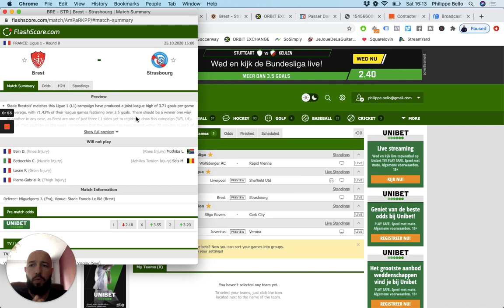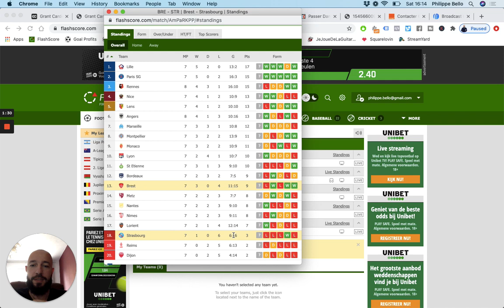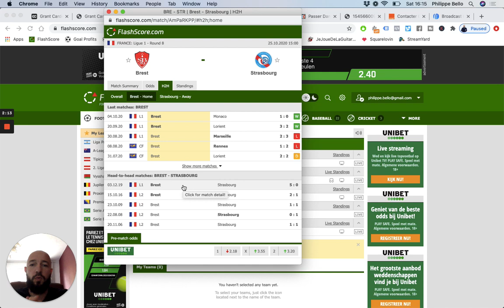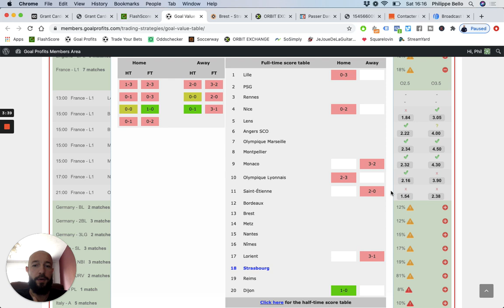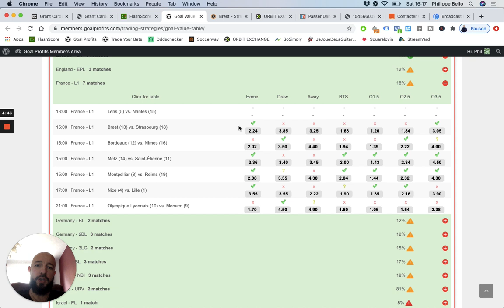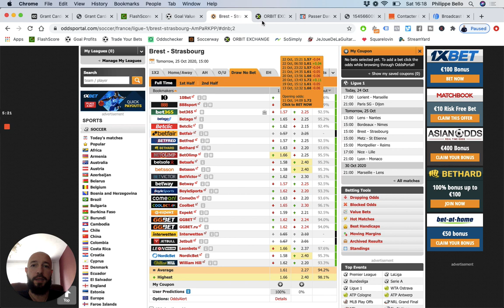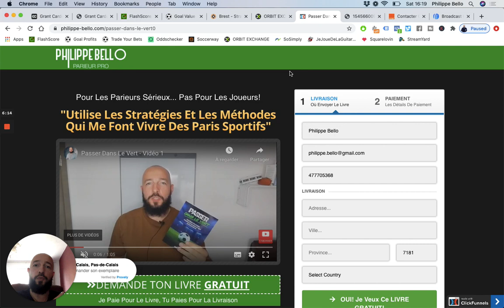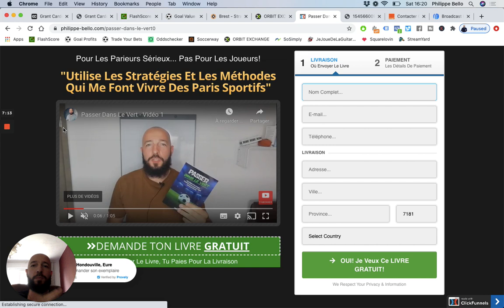Mon Pronostic LIGUE 1 - Brest vs Strasbourg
Voici un de mes paris pour ce week-end en LIGUE 1 dans le match Brest vs Strasbourg. Et toi, quel est ton pronostic LIGUE 1? Demande mon livre GRATUIT pour passer dans le vert

BONUS

QUI SUIS-JE ?

ME CONTACTER